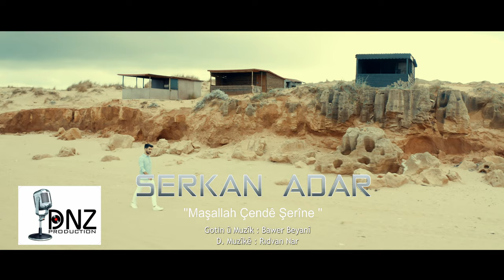Serkan Adar - Maşallah Çendi Şirine - 2021 (4K)